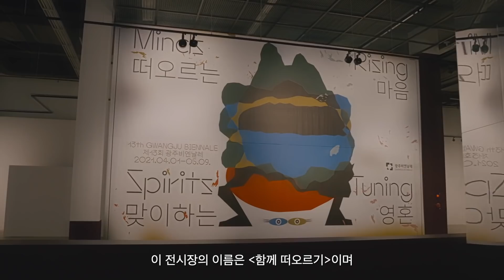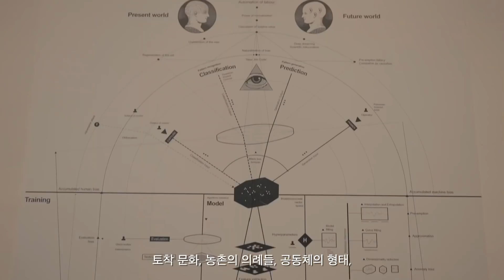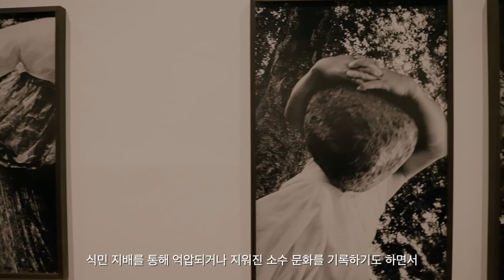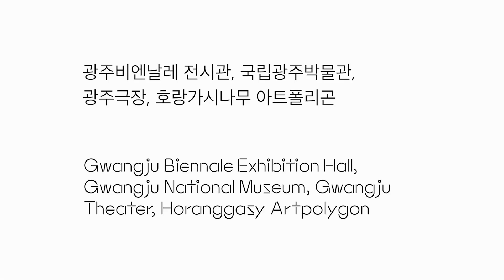[온라인전시] 광주비엔날레전시관 1관: 함께 떠오르기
제13회 광주비엔날레 ‘떠오르는 마음, 맞이하는 영혼’을 온라인으로 관람하세요!

예술감독들이 직접 설명하는 온라인전시투어 를 통해 비엔날레 전시 투어를 떠나보실까요?

"함께 떠오르기"는 기념하기 위해 고안된 미학, 가상의 지형들, 모임을 구성하는 다양한 방식, 보호와 회복을 상징하는 신성한 표상 등의 스펙트럼 속으로 관객을 안내하는 하나의 프리즘으로 재구성됐다. … 다수가 함께 하는 정신을 강조하고자 비엔날레 전시관 1층을 최초로 무료 개방한다. 다양한 세대의 관중이 〈떠오르는 마음, 맞이하는 영혼〉을 되찾고, 그 안에서 순회하고, 소통할 수 있는 환경을 조성하고, 이로써 이 세계의 불안정한 상태를 인지하고 반영하는 이번 비엔날레만의 어휘와 태도를 제안하는 장을 마련하고자 한다.